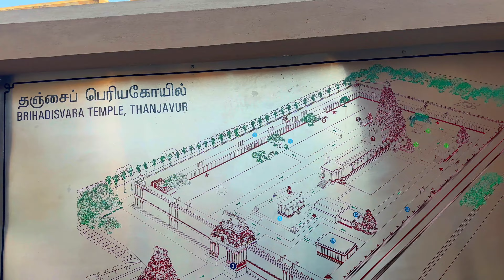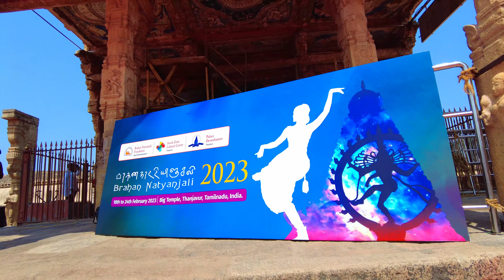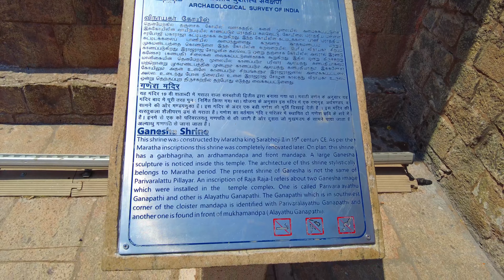Brihadisvara Temple, Thanjavur தஞ்சை பெரிய (பிரகதீஸ்வரர்) கோவில்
The temple has fortified walls that were probably added in the 16th century. The vimanam (temple tower) is 216 ft (66 m) high and is the tallest in the world. The Kumbam (the apex or the bulbous structure on the top) of the temple is carved out of a single rock and weighs around 80 tons.[6] There is a big statue of Nandi (sacred bull), carved out of a single rock measuring about 16 ft (4.9 m) long and 13 ft (4.0 m) high at the entrance. The entire temple structure is made out of granite.

The nearest sources of which are about 60 km to the west of temple. The temple is one of the most visited tourist attractions in Tamil Nadu.[7] the temple consists of nandi mandapa, a pillared potico and an assembly hall, all interconnected.

A study in Oriental architecture or history is certainly incomplete without a mention of the Tanjore Brihadeeshwara Temple or the Tanjore Periya Kovil (Big Temple).

This imposing structure was built by Raja Raja Cholan and his sister Kundavai, both ardent devotees of Lord Shiva. It was constructed by the King at the height of the Chola reign to signify his power and strength. Here are a few facts not known about this Chola temple of Thanjavur:

a) The original name of the deity was Rajarajeshwar. It was the Marathas who gave it the name Brihadeeshwara or the Great Ishwara.

b) The main temple is entirely built of granite. More than 130,000 tons of granite is said to have been used to build it.

c) A long associated myth with this temple temple is that the shadow of the main structure does not fall on the ground. However, this has been proven wrong by scientists.

d) The statue of Nandi at the entrance of the temple is carved out of a single stone.

e) The main Vimanam, which is at about 200 feet is often called Dakshin Meru or Southern Meru.

f) The inspiration to build the temple came to Raja Raja Cholan during his visit to Sri Lanka and is a result of a dream he had.

g) The temple has a portrait of Raja Raja Cholan paying obeisance to Lord Natarajar. This is undoubtedly, the first ever instance of a royal portrait.

h) Inscriptions in the temple point towards Kunjara Mallan Raja Raja Perunthachan as the chief architect of the temple. His successors survive to this day and practice the art of Vastu or Vastu Shastra.

i) Depictions of nartakis or dancers showing eighty one of hundred and eight karanas (synchronised movements of hands and feet) in Bharata Natyam are carved here. These karanas are a part of karanas mentioned in the Natya Shastra of Bharata Muni or Sage Bharata. There is also evidence that the temple was a platform for talented dancers to showcase their talent. These depictions are first of their kind.

j) The inscriptions also mention the different kinds of jewels used in the period. Each of these jewels are mentioned in detail. A total of twenty three different types of pearls, eleven varieties of diamonds and rubies are mentioned in these inscriptions.

k)The earliest design plan of the temple date back to 921 AD indicating this took multiple generations to complete.

What astounds historians is that there was not a single granite quarry in about 100 km radius of the temple. This means that transporting these stones would have been a herculean task. But Raja Raja Cholan insisted on the use of these stones. All of these features make this Chola temple of Tanjore, a magnum opus of the Chola reign.

Brihadeeswarar temple is one of the few temples that have Ashta-dikpaalakas (Guardians of the directions) idols. Chola frescoes adorn the wall of the temple and these frescoes depict Shiva in different poses. Brihadeeswarar temple is the first complete granite temple in the world. Around 60,000 tons of granite is said to be used to build the temple.